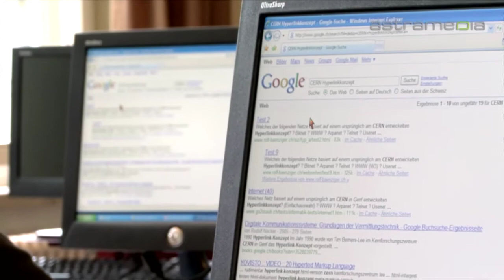Kantonsschule Hottingen - Zürich - gymnasium handelsmittelschule informatikmittelschule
Die Kanti Hottingen ist eine persönliche und eher kleine Schule. Nebst dem Gymnasium mit wirtschaftlich-rechtlichem Profil bietet sie eine praxisorientierte Handelsmittelschule sowie eine Informatikschule an.

kantonsschule hottingen zürich kanti causbildung schule kunst mathematik sprachen musik wirtschaft tanz wirtschaftsgymnasium mediothek care team